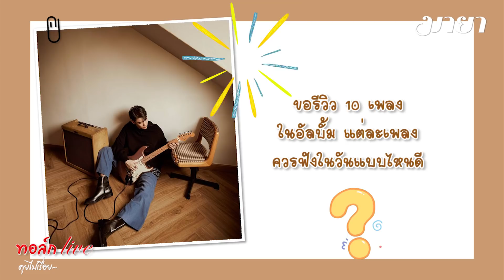“มิว ศุภศิษฏ์” รีวิวอัลบั้ม 365 ฟังจุกๆ 10 เพลง 10 อารมณ์ | ทอล์ก LIVE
ข้าวแต๋นน้ำตาลเยิ้มในตำนาน
ของดียาม LockDown ด้วยน้ำตาลมะพร้าวแท้ 100%
ถุงละ 60.- / 6 ถุง 300.-

ติดตามข่าวสารจากช่อง มายา แชนแนล